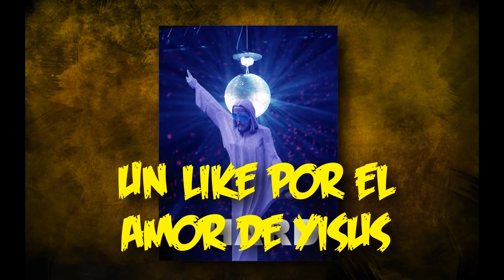WE ARE ROCKSTARS ON THIS JOB! A LO MACHO EN PAYDAY!